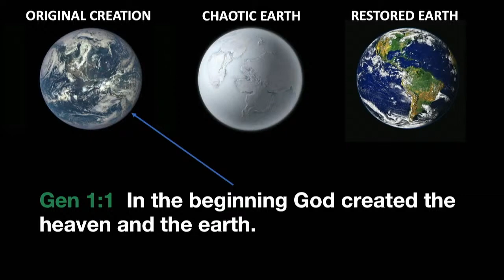Science vs Biblical evidence of how old the Earth is.